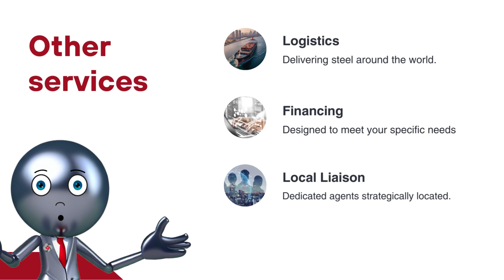Hi, I'm Steeven! STSI Holding company character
I’m STSI Holding company character.
I was created using artificial intelligence, and I’m here to assist anyone who is interested in buying, selling, or knowing more about steel products.